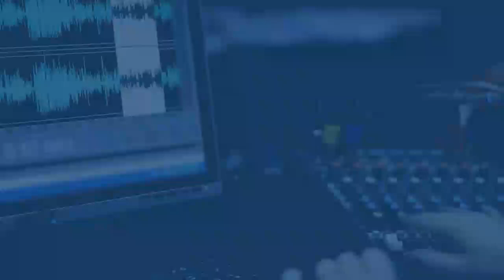(Featured Segment) Todd Halterman - 11/08/2022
Todd Halterman from PCP Consulting joins Ron Siegel to talk about Financial/Tax strategies if you hit the lotto or other financial gain. Need more information? If you have any friends family or co-workers, looking to Buy, Sell or Borrow on Real Estate, I hope we can count on you for the introduction.